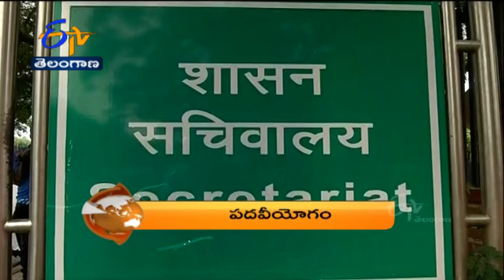7:30 AM | ETV 360 | News Headlines | 21st Nov 2021 | ETV Telangana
7:30 AM | ETV 360 | News Headlines | 21st Nov  2021 | ETV Telangana